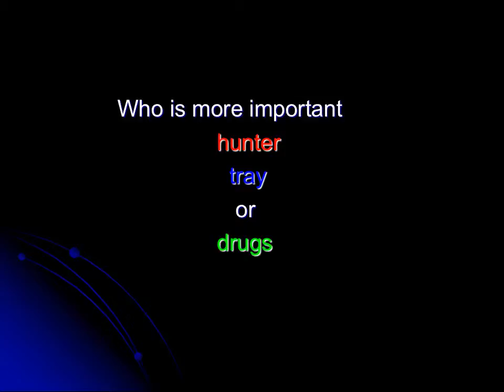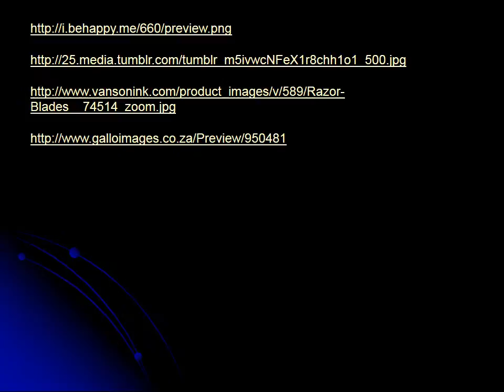glass by emily